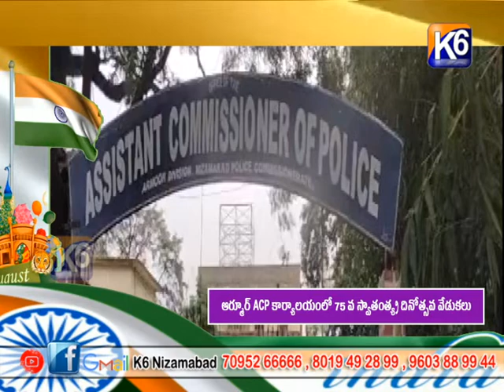ఆర్మూర్ ACP కార్యాలయంలో 75 వ స్వాతంత్య్ర దినోత్సవ వేడుకలు || K6 News 15-08-2022